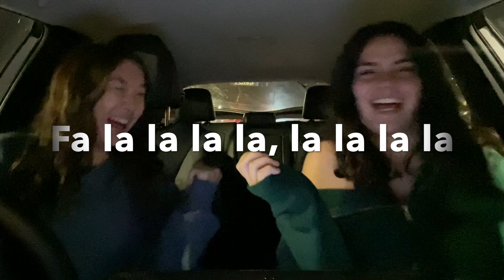Deck the Halls Cover - lildunkie